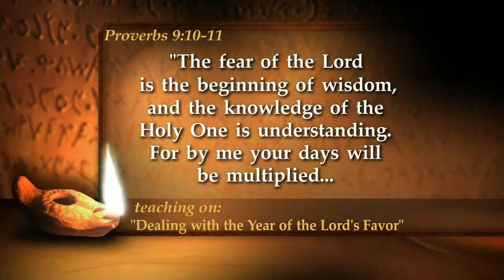Connie Brooks, Tuesday | The Word for Today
Connie Brooks continues her teaching on the Word for Today.